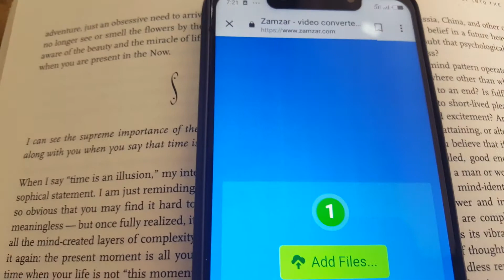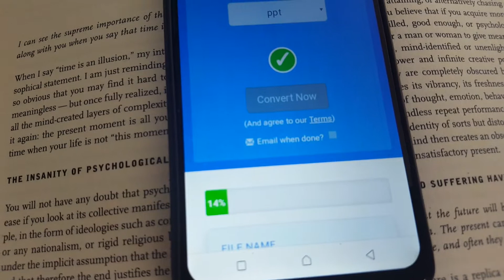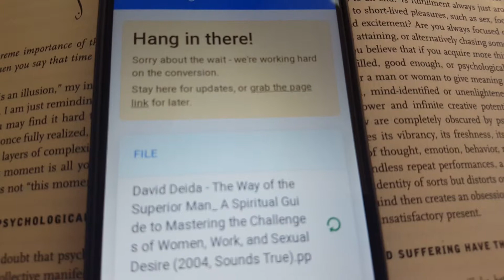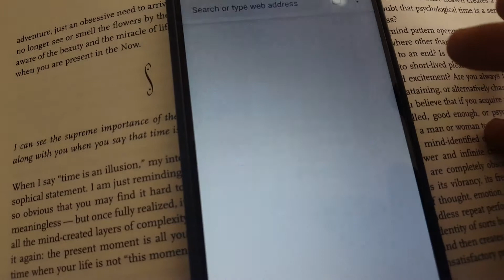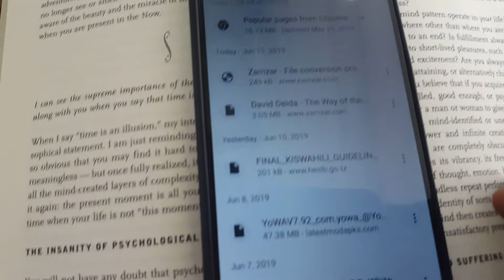how to download books and convert to various forms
PDF to ppt
PPT to PDF
Mobi to PDF
Epub to Pdf
How to covert e books 📚
zamzar
jifunze computer, mafunzo ya computer,
vitabu online

vitabu bure, vitabu vya kusoma , vitabu vya kiswahili,nunua vitabu, vitabu vya kwene cm, vitabu vya mtandaoni,jinsi ya kudownload bible, vitabu vya hadithi, vitabu vya muziki, vitabu vya kujifunza kiingereza, vitabu vya darasa la saba , vitabu vya tamthilia za kiswahili, vitabu vya tie, vitabu vya maisha, vitabu PDF, vitabu vya kuruhan, vitabu vya biashara, vitabu muhimu vya kusoma, vitabu vya hamasa,vitabu vya jamii forum, vitabu vya kusoma kuongeza maarifa,uchambuzi wa vitabu vya mafanikio,jinsi ya kuhack sms za Mtu,jinsi ya kutumia,jinsi ya kusoma sms zilizo futwa,jinsi ya kuhack WhatsApp,jinsi ya kujua location ya Mtu,jinsi ya kunganisha cm zaid ya moja jinsi ya kumtrack Mtu,jinsi kujua namba ya Siri ya Mtu, jinsi ya kuhack WhatsApp ya Mtu mwingine,code za kupata sms za Mtu mwingine,jinsi ya kuondoa hack kwene simu,cm,sehem za computer kwa kiswahili, program za computer,jifunze computer kwa kiswahili.

Vitabu vya graphics, vitabu vya kujifunza, motivation books
vitabu online